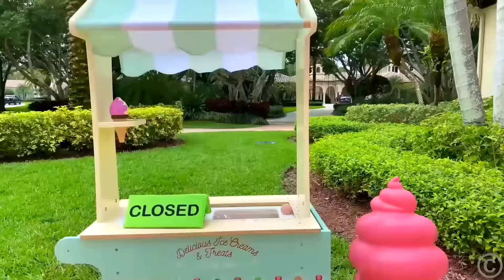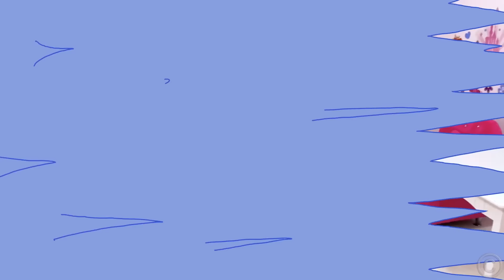Nastya and dad make healthy fruit ice cream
Nastya wants ice cream, but all the shops are closed and they can't buy it. Then dad decides to make healthy ice cream on his own from fruits and berries.